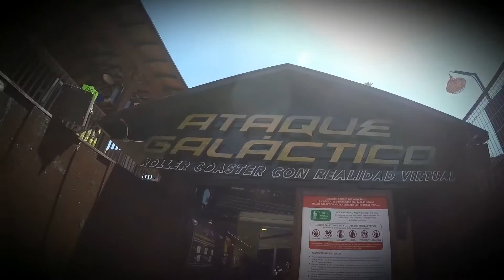SIX FLAGS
BATMAN, SUPERMAN, KILAHUEA, RUEDA DE LA FORTUNA, MEDUSA REALIDAD VIRTUAL, SKY COASTER, 22♡, MARDI GRASS